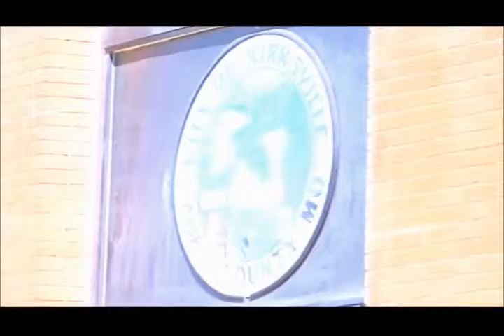Meet the Kirksville City Council Candidates Chuck Long